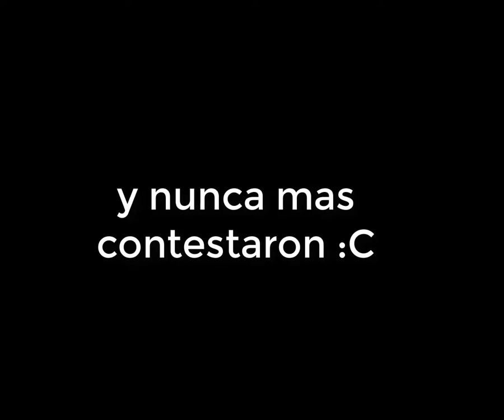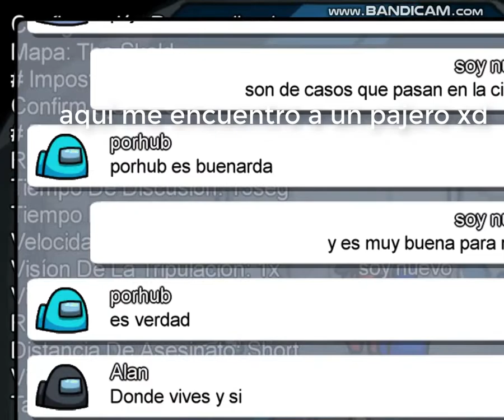Trolleando en among us 7u7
jaja eso le pasa por comentar su numero ya les consegui novia :D y el pajero aquel no c xd